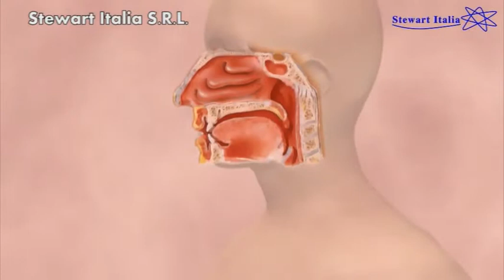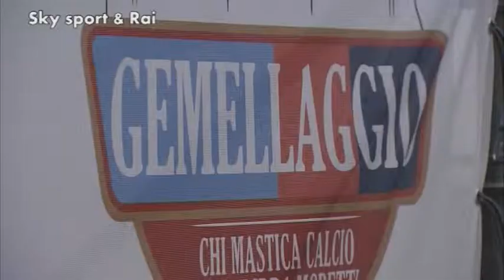showreel 2010 2011 Formisano Spagnuolo